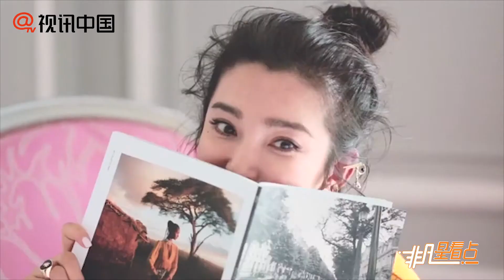溫馨有愛！李冰冰攜外甥與外甥女拍大片！